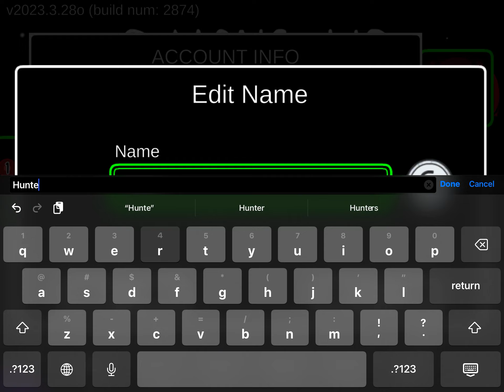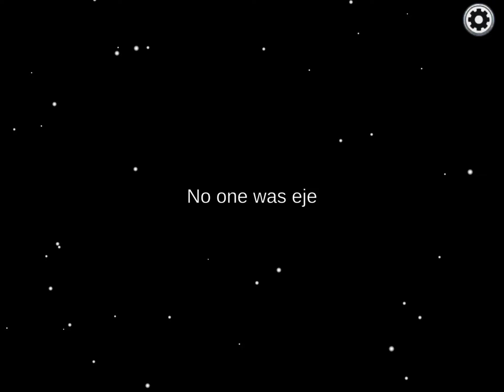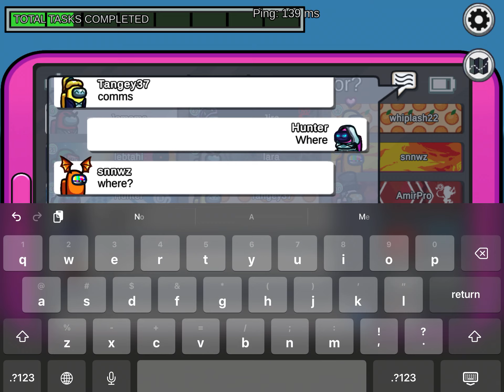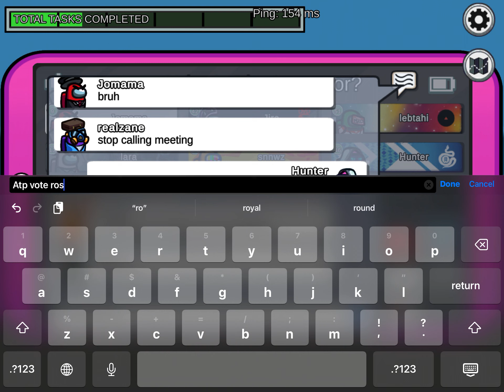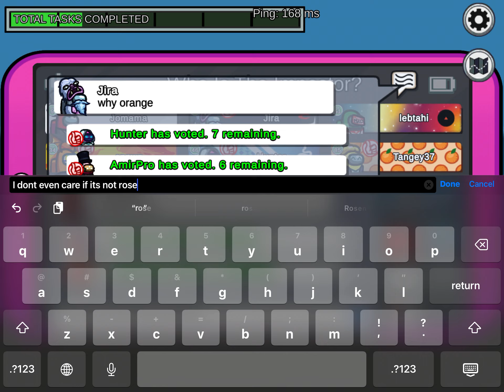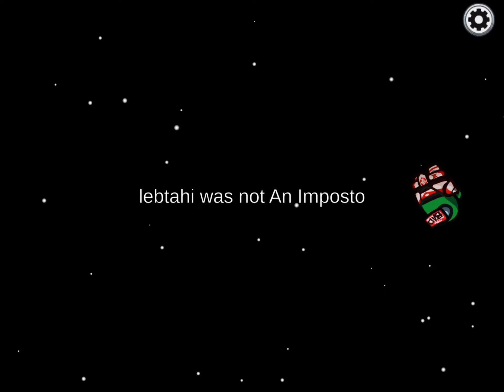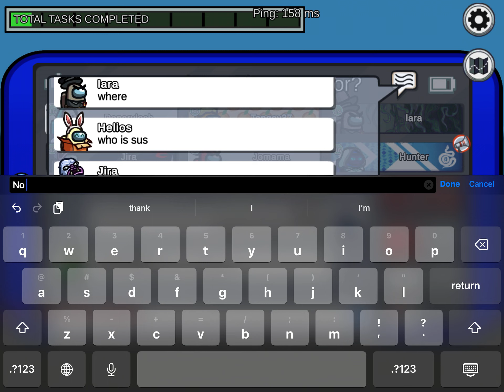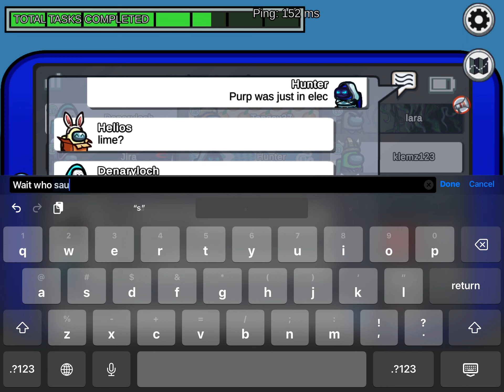Playing As The Letter H on Among Us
What’s up Tiger Squad! In this video I am going to be playing Among Us. I’ll be dressing and playing as every letter in the alphabet and today was the letter H. It was very fun and interesting.

Roblox: KeriKween5